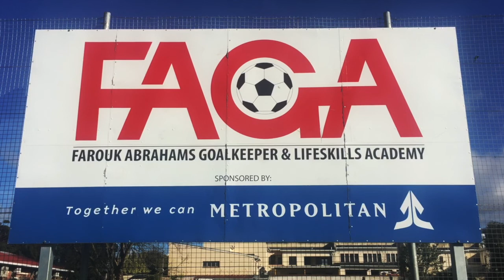Friday Files - Farouk Abrahams shows us his skills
Cape Argus Editor, Gasant Abarder spoke to accomplished goalkeeper, Farouk Abrahams about the Farouk Abrahams Goalkeeper & Lifeskills Academy where he takes upcoming soccer stars through their paces.

Edited by: Theolin Tembo